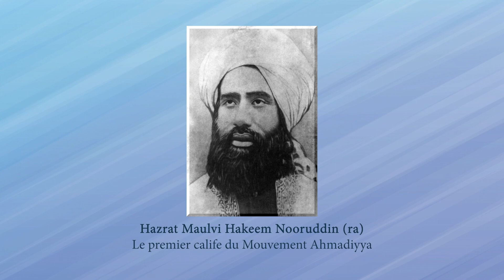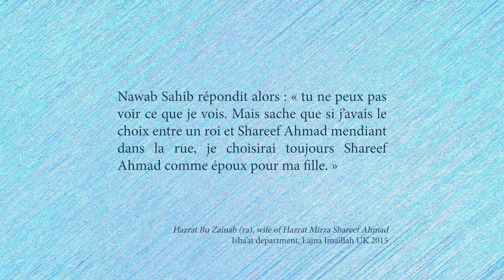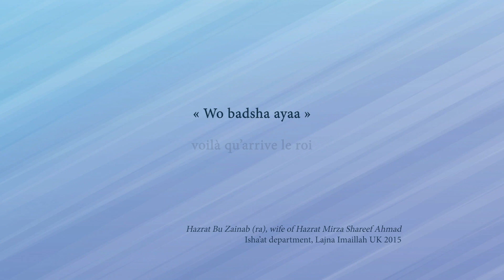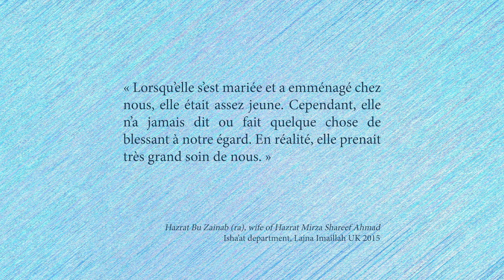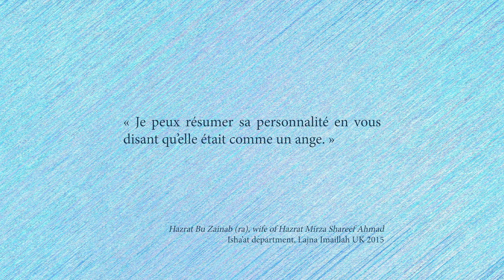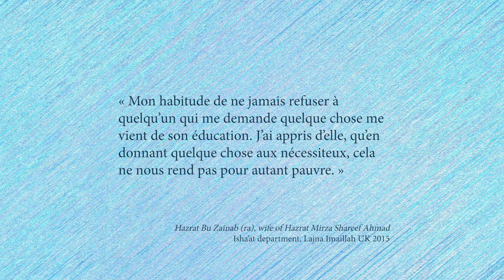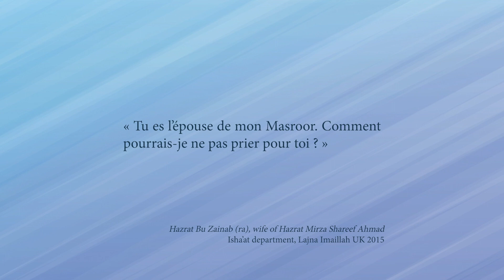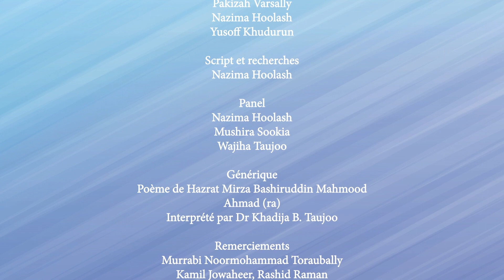La Femme En Islam | Hazrat Bu Zainab | E7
Join our panelist as we discuss the auspicious woman in the history of Islam. Produced by MTA Mauritius Studios.